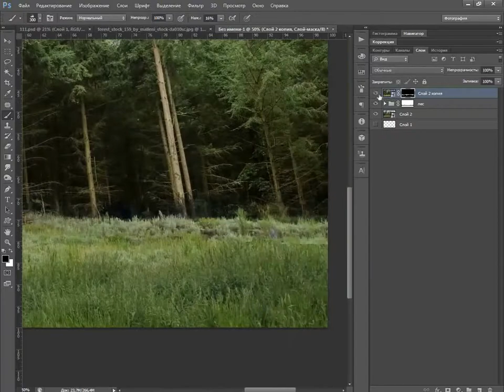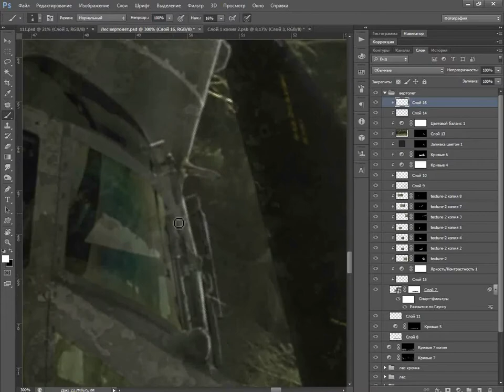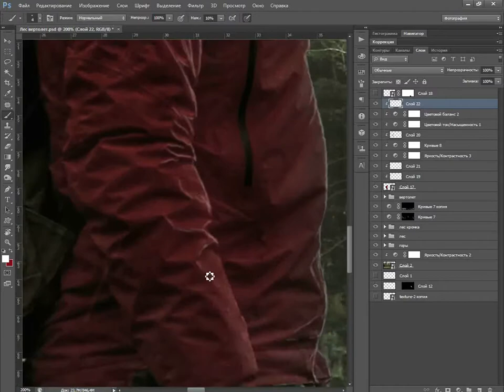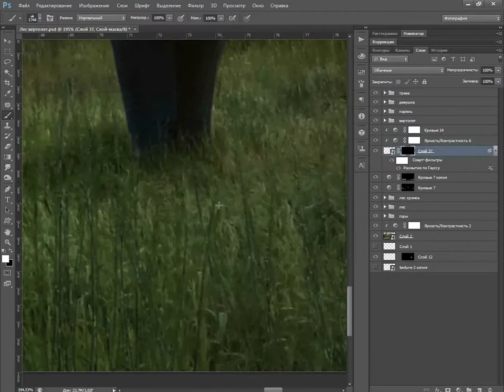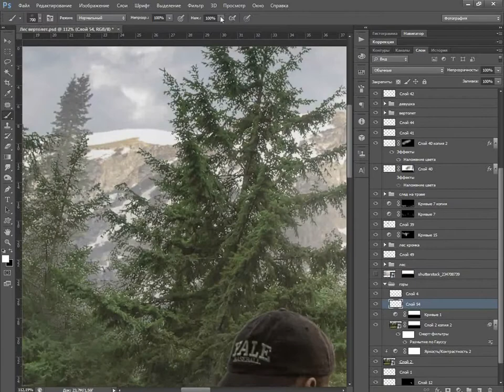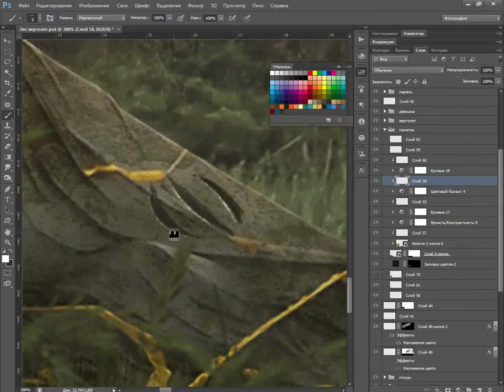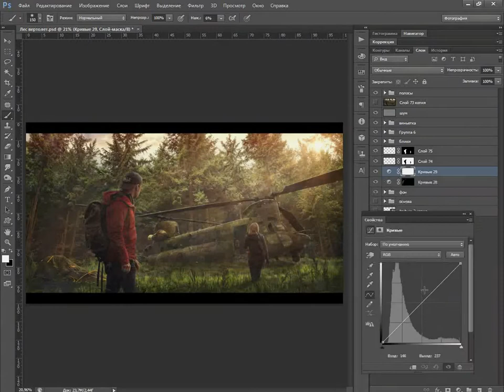Abandoned / Speed Art by Evgenij Kungur